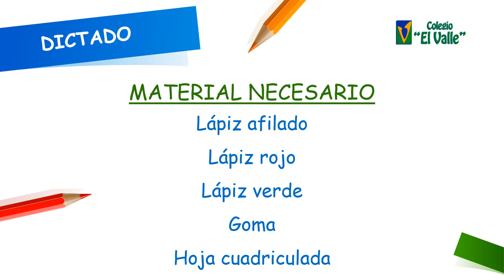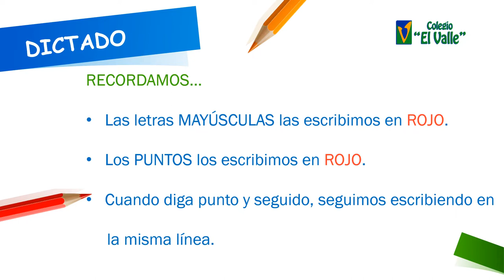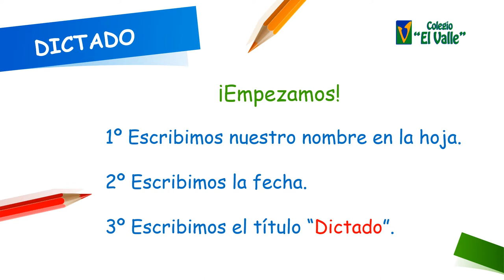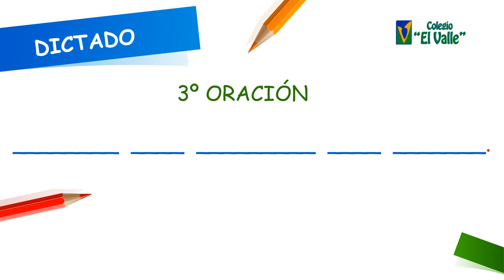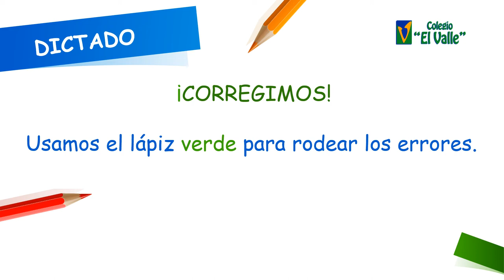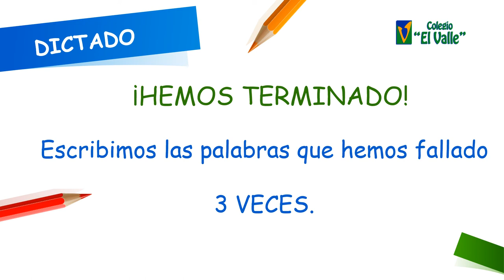SANCHINARRO 1º Ed. Primaria Lengua Dictado "mp" y "mb"